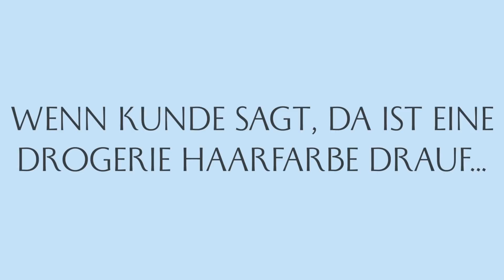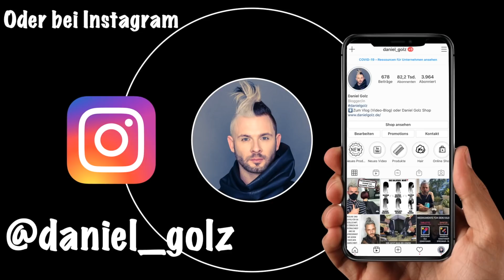NOTBREMSE beim Friseur, die 5 heftigsten Fratzen vom Friseur